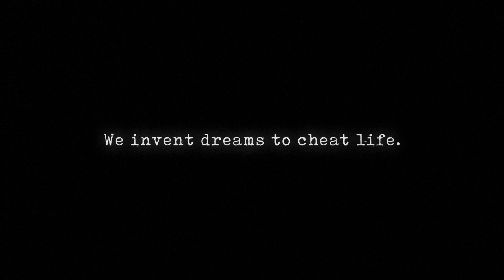KITE ZO A at the 2024 Canadian Film Fest presented by Super Channel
Film Title: Kite Zo A
Running Time: 70min
Genre: Documentary

Director: Kaveh Nabatian
Writers: Kaveh Nabatian, Wood-Jerry Gabriel
Producers: Kaveh Nabatian, Zach Niles, Joseph Ray
DOP: Kaveh Nabatian
Editor: Kaveh Nabatian

Cast: Sanba Zao

Synopsis: In 1791, in Haiti, Dutty Boukman presided over a Vodou ritual in Bois-Caïman that led to the creation of the first Black republic. Since then, rituals of transformation and artistic expression have been at the core of a thriving culture as the country faces oppression, poverty, and natural disasters. "Kite Zo A” (Leave the Bones) is a sensorial film about rituals in Haiti, from ancient to modern, made in collaboration with poets, dancers, musicians, fishermen, daredevil rollerbladers, and Vodou priests, set to poetry by Haitian author Wood-Jerry Gabriel.

KITE ZO A will be preceded by the short film HELLO ANSON